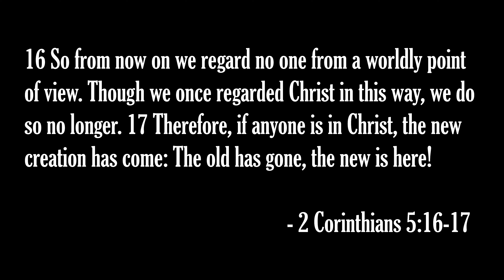My Home's Across the Blueridge Mountains (Day 77)